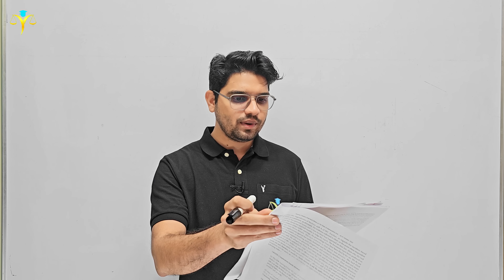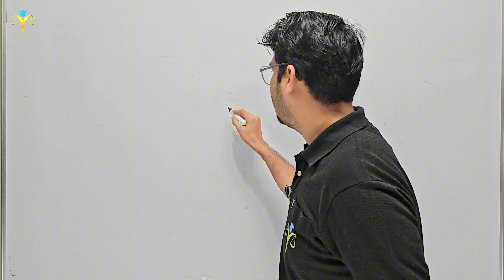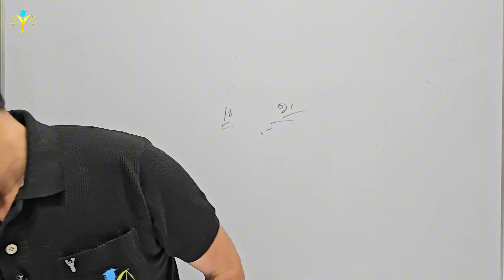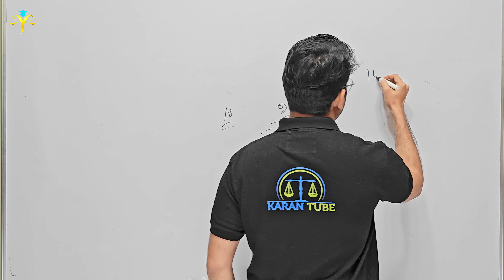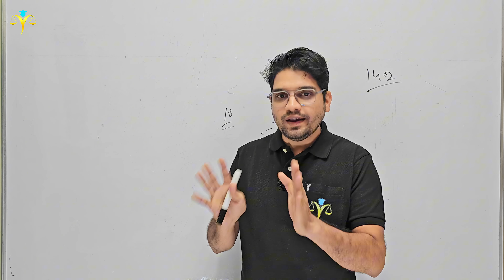हाथो हाथ होंगे तलाक 🫡divorce kaise le sakte hai mutual divorce process Karan tube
अब तलाक के लिए 6 महीने का इंतजार करने की ज़रूरत नही अब तलाक हाथो हाथ होंगे supreme court की नई गाइडलाइन के अनुसार